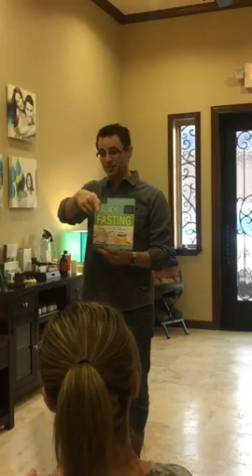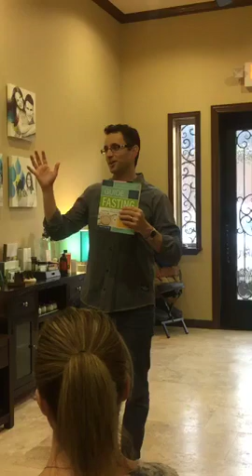The Definitive Guide to Working Less and Making More